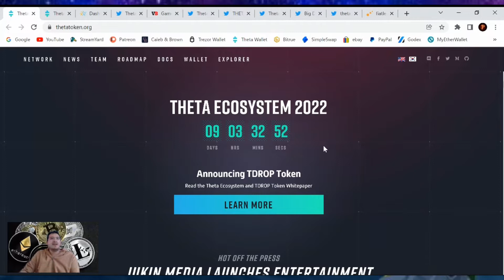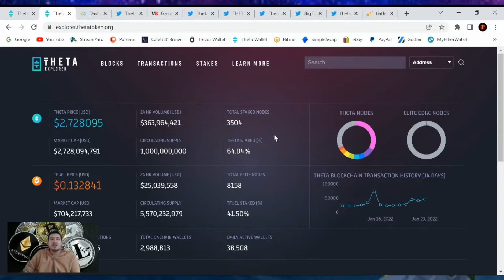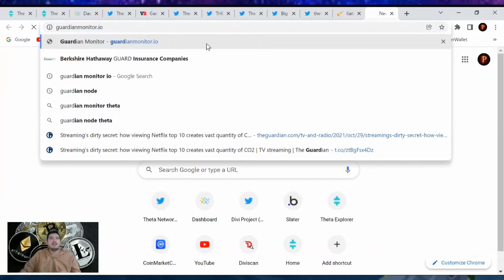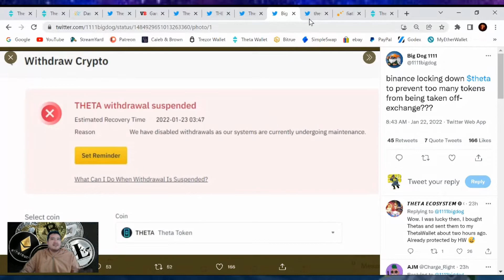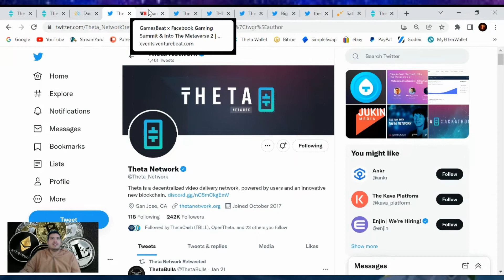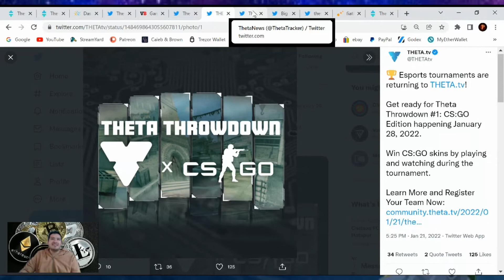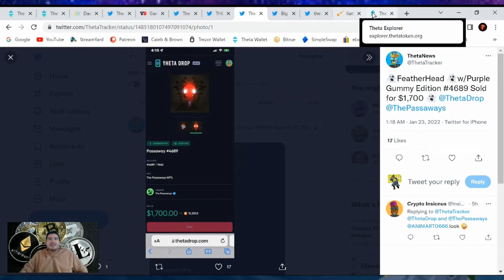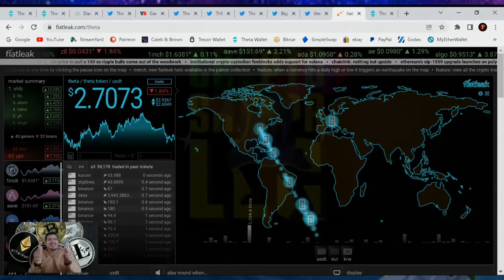Theta Network update (January 23, 2022)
Cryptocurrency Exchanges
Cryptocurrency Wallets
Cryptocurrency Backups
Cryptocurrency Security
Cryptocurrency Swapping
Cryptocurrency Recovery

Future...
Development
Rewards
Staking
Masternodes